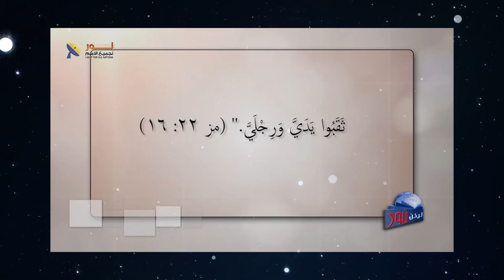610 لماذا يعبد المسيحيون شخصاً ملعوناً على الصليب؟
لماذا يعبد المسيحيون شخصاً ملعوناً على الصليب؟